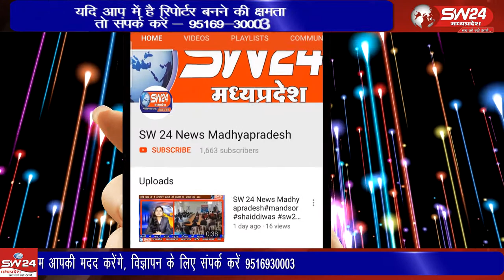Ujjain- विधायक मुरली मोरवाल ने 12 ग्राम पंचायतों नेेे टैंकर वितरित किए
उज्जैन के बड़नगर जनपद पंचायत कार्यालय पहुंचकर विधायक मुरली मोरवाल ने 12 ग्राम पंचायतों नेेे टैंकर वितरित किए। उज्जैन से विरेंद्र शर्मा की रिपोर्ट।